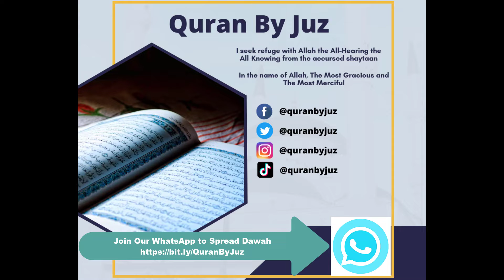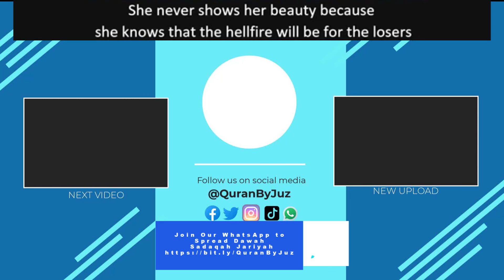Surah Yusuf Sheikh Mahmood Fawzy Al Hijrah Masjid Isha Prayer Reminder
Surah Yusuf Sheikh Mahmood Fawzy Al-Hijrah Masjid Isha Prayer Reminder. Raising funds for Al-Hijrah Masjid
Please Share - Like - click on the notification to spread the deen as well

It was narrated from Abu Hurairah that the Messenger of Allah (ﷺ) said:
“Islam began as something strange and will go back to being strange, so glad tidings to the strangers.’”

Want a share in the reward? Why not translate this video (or any other) into your language by following the

Chapters:
00:00

Imam Mahmood Fawzy Khattab is a graduate of Jamia Al - Azhar in Egypt and a well-known hafidh of the Quran who memorised the words of Allah from an early age. He currently resides in the UK and is of Egyptian origin.

Assalamu Alaikum Wa Rahmatullah, peace be upon you all. If you have benefitted then please do share and support our works. By you sharing and liking the video you will also get the reward In sha Allah